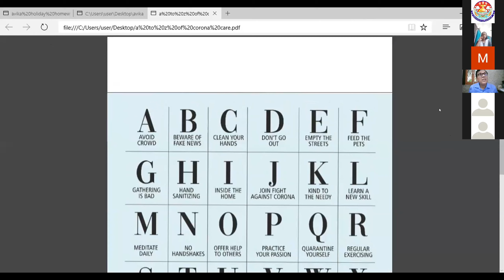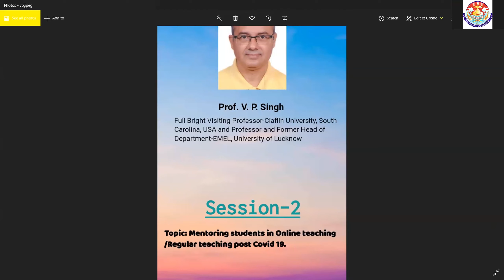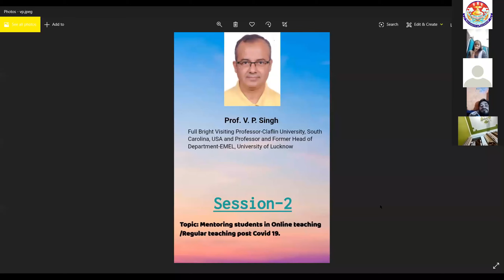Role of a Teacher as a Mentor during COVID-19 Pandemic" (11-12 May) Day 2 Part 2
Session 2: 11:50-12:30 p.m.
Zoom Platform

Speaker: Prof. V. P. Singh
Full Bright Visiting Professor-Claflin University, South
Carolina, USA and Professor and Former Head of
Department-EMEL, University of Lucknow.

Topic: Mentoring students in Online teaching /Regular teaching post COVID-19
Sir’s lecture encapsulated the minimalistic mode of living to benefit both nature and human beings for coping up with this pandemic with lesser supply of commodities. He quoted that “the two most important elements of effective mentoring relationships are consistency and continuity,” so it’s important to build in more structure, stay in regular contact and to maintain a rhythm that will help ensure that you’re communicating regularly enough to have an impact when we are a part of  virtual mentoring relationship.